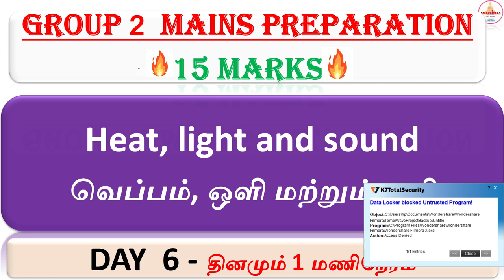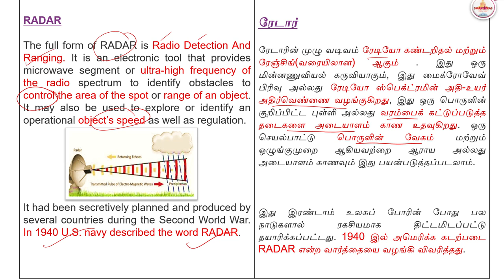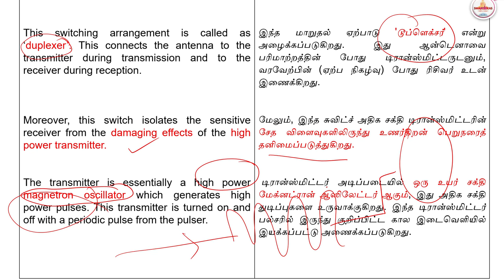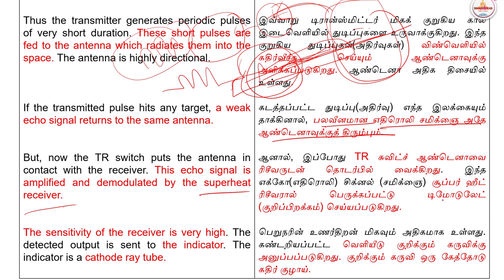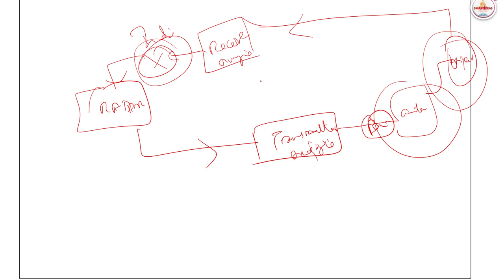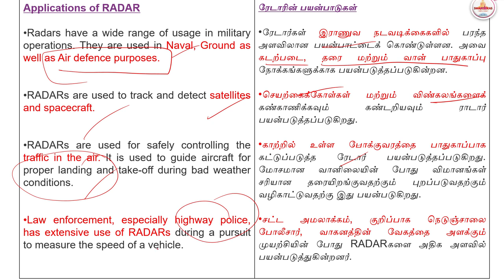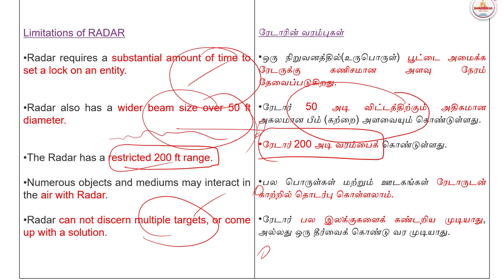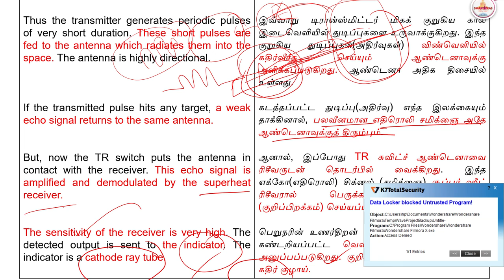Heat ,Light & Sound Tnpsc Group 2 Mains Science & Technology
Hello !

Today's Video is :  Heat ,Light & Sound Tnpsc Group 2 Mains Science & Technology |  Tnpsc Group 2 Mains | Tnpsc Group 2

Title :   Heat ,Light & Sound Tnpsc Group 2 Mains Science & Technology |  Tnpsc Group 2 Mains | Tnpsc Group 2